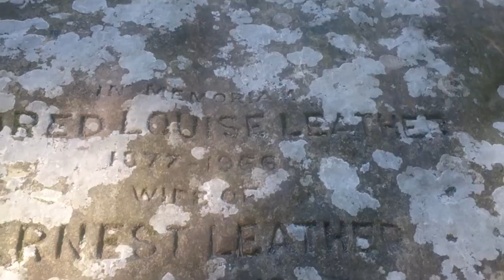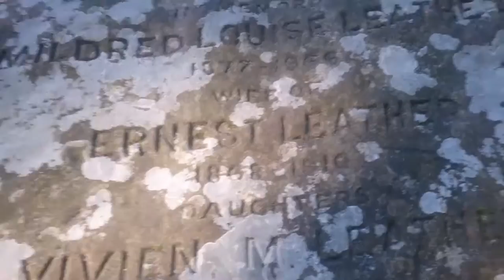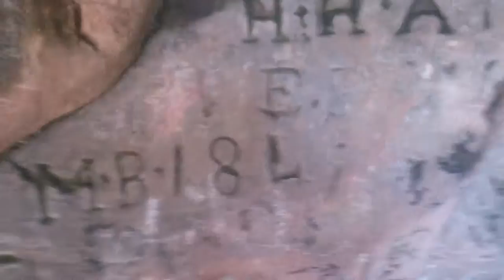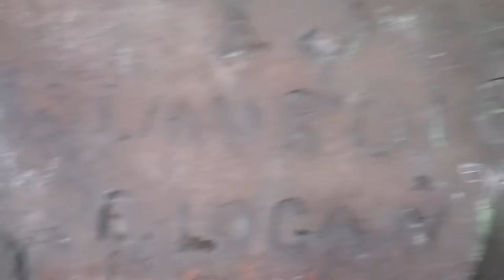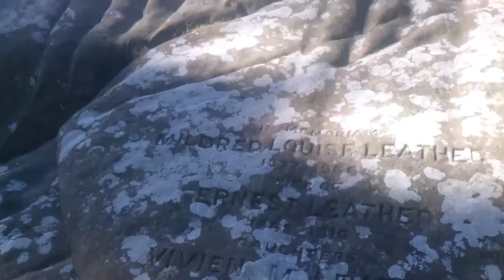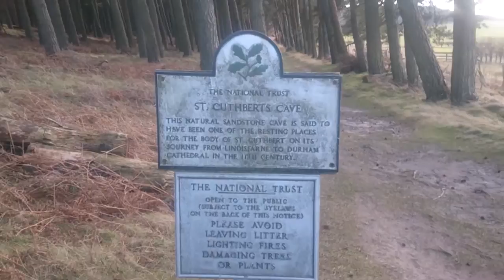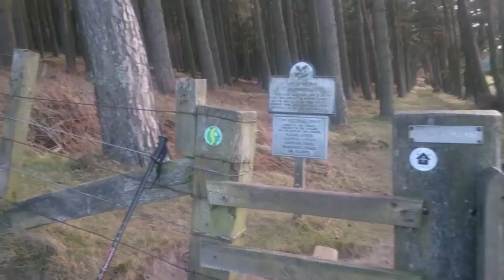St Cuthberts Cave and and Way Part 1